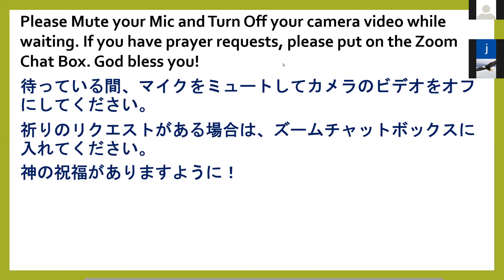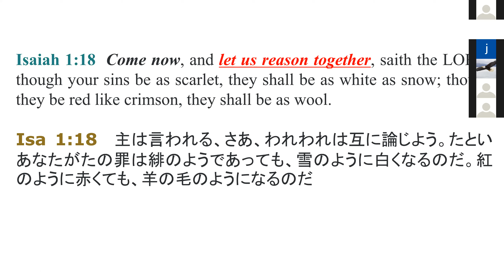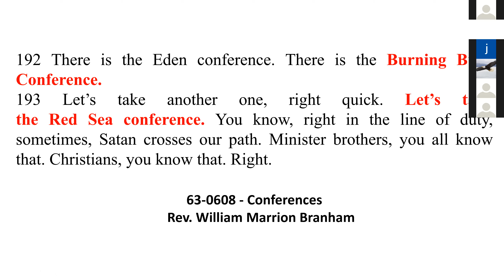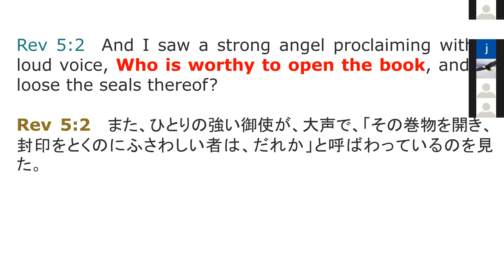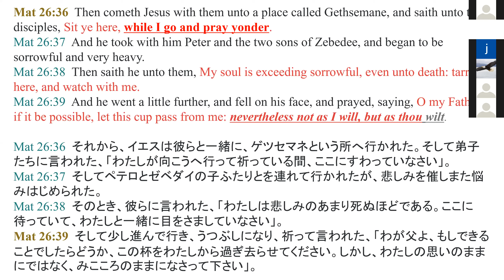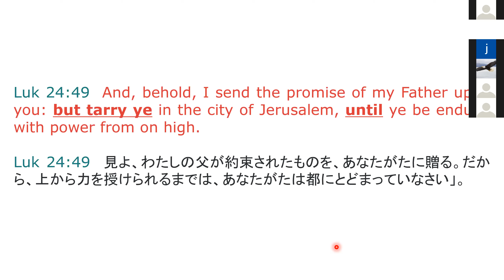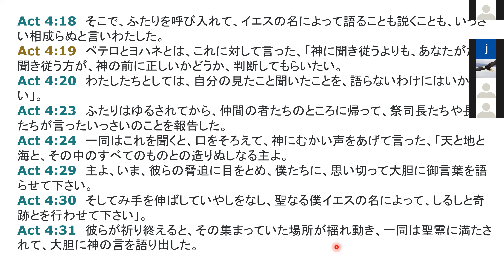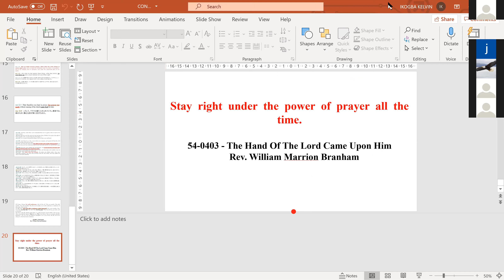CRS Midweek Online service (週中 オンライン礼拝) - 03/31/2021 : Conferences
Bible Study (日曜聖書学習) : Conferences
By Bro. Kelvin Ikogba
God Bless you all.